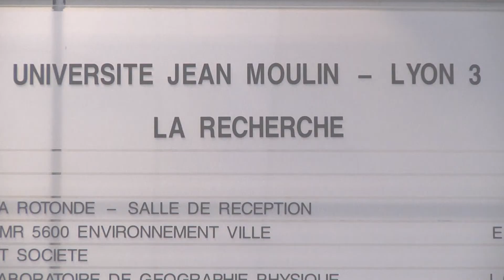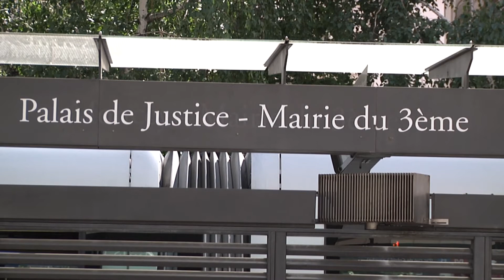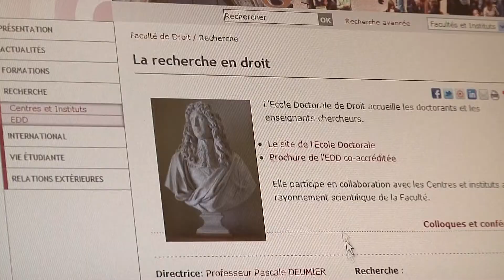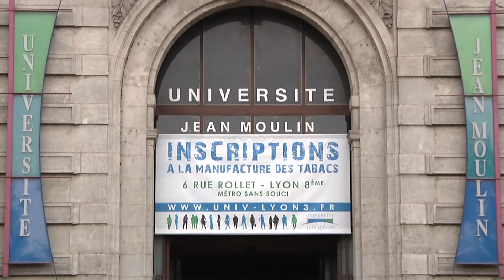Portrait de chercheur : Jean-Sylvestre Bergé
Portrait d'un enseignant chercheur, professeur de droit, de l'Université Jean Moulin Lyon 3. Président du CREDIP (Centre de Recherche sur le Droit International Privé).

Spécialités : Philosophie et théorie du droit ; Droit international ; Droit européen ; Droit de la propriété intellectuelle.